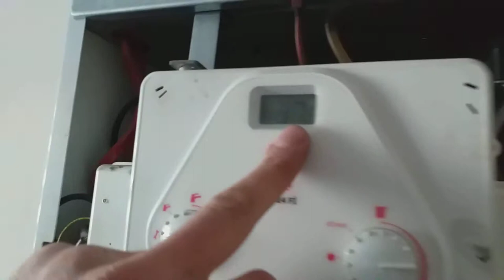BAYMAK KOMBİ NEDEN SES ÇIKARIYOR ? | Baymak kombi bakımı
Sizlere kombi arızaları ve kombi parçalarından elimden geldiği kadar anlatmaya çalıştım.Umarım sizleri aydınlatabilmişimdir.